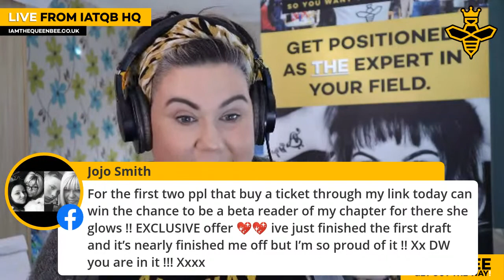Olympic medallist Marilyn Okoro joins Dani | The SUWURU Show | Wed 7th Apr 2021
Today's Guest: Marilyn Okoro

Olympic medallist Marilyn Okoro joins Dani talking about getting to grips with life after competitive  sport and the incredible work she is doing in the athletics industry. Don't miss this!